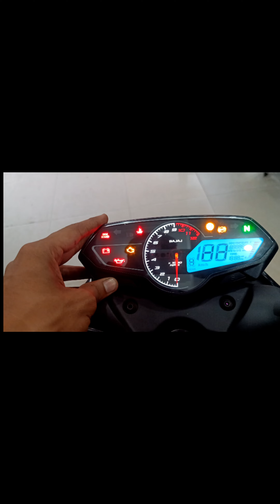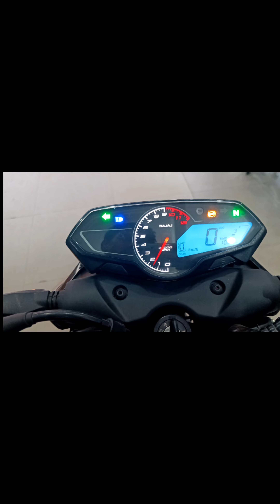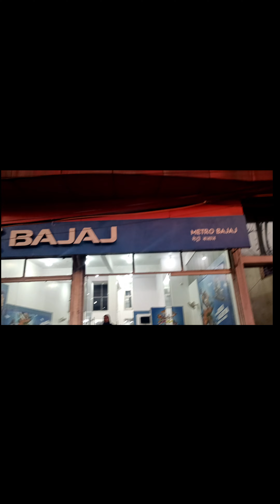2023 Bajaj Pulsar N250 Dual || Channel ABS review - On Road Price 🤑 & milega | Blank | Colours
2023 Bajaj Pulsar N250 Dual Channel ABS  review - On Road Price 🤑 & milega | Blank | Colours
Bike price
Bike colors
Bike mileage test
Bike exhaust sound
Bike engine power
Bike tyre detail
Bike abs plate

.pulsar n250 new model 2023 review
bajaj pulsar n250 new model 2023 review
bajaj pulsar n250 new model 2022 mileage test